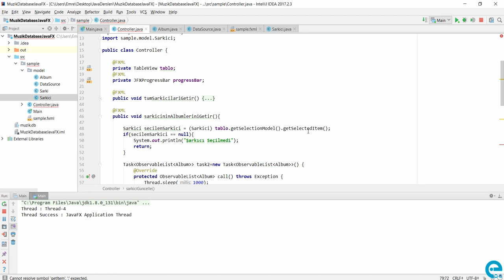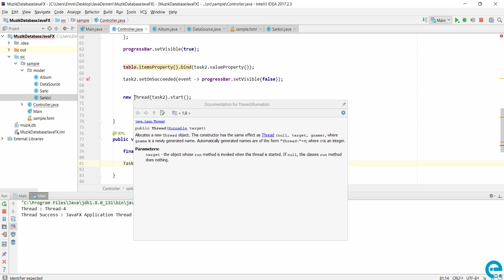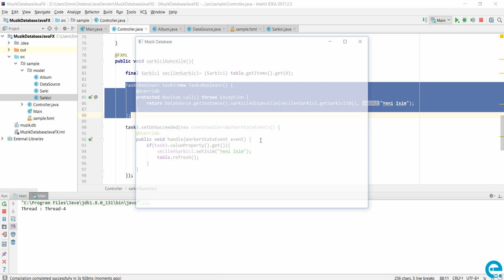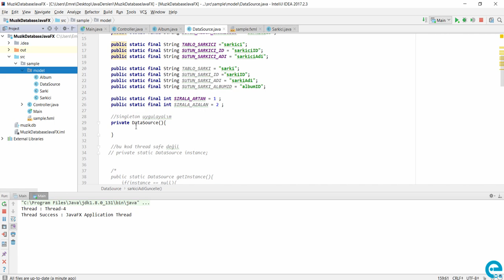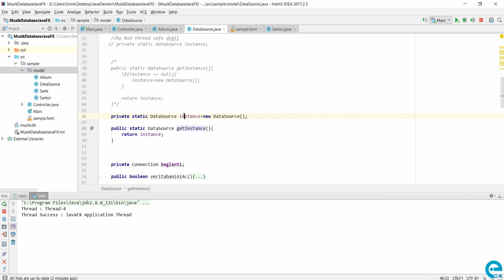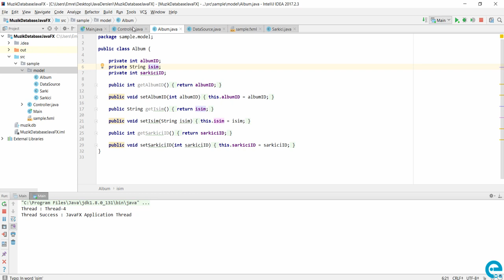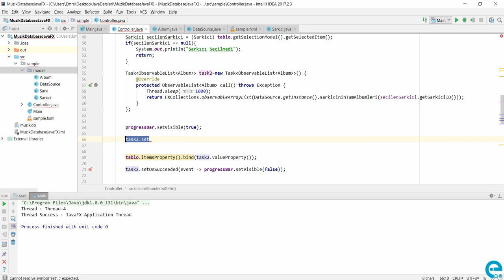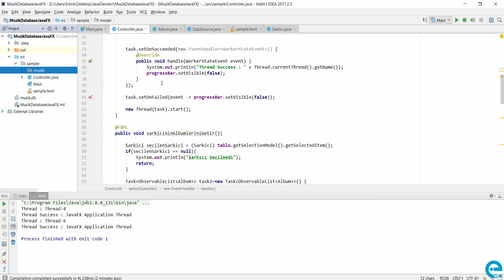Türkçe Java Yazılım Dili Eğitim | Sıfırdan İleri Seviyeye Uygulamalı Java Eğitim Seti örnek Videolar